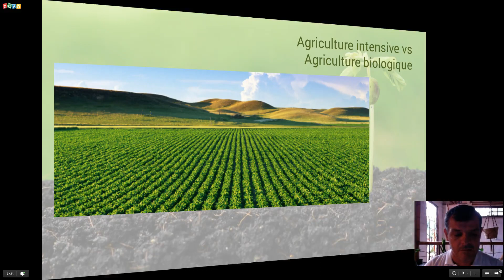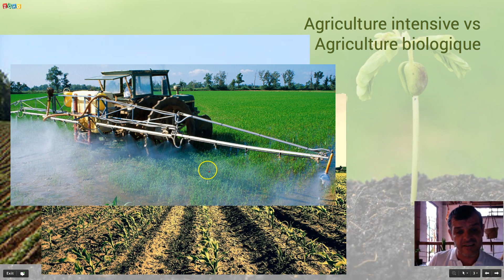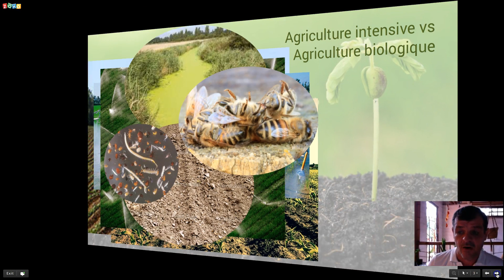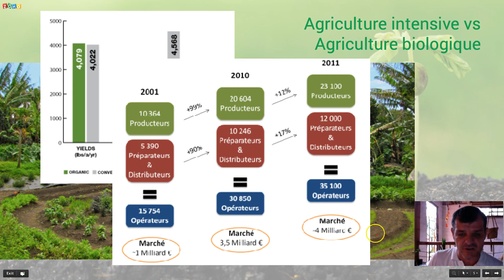Agriculture intensive vs agriculture biologique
Capsule vidéo traitant des inconvénients de l'agriculture intensive et des bontés de l'agriculture biologique avec l'objectif d'avoir une agriculture pérenne qui respecte l'environnement.